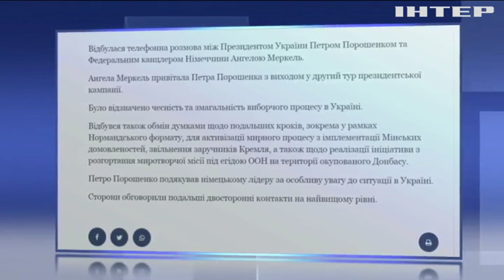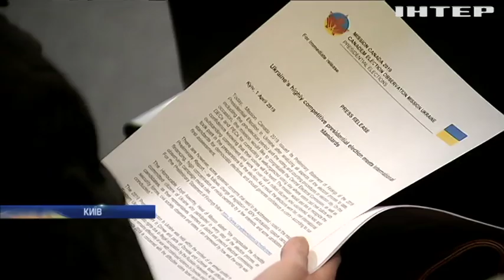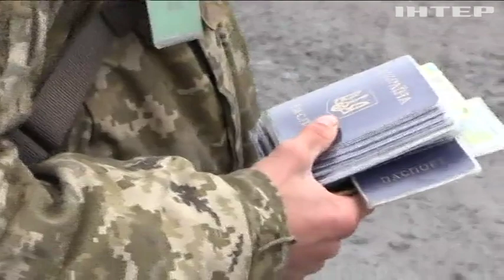новости 8:00, выпуск за 2 апреля 2019 года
Дивіться у цьому випуску: Війна на Донбасі: бойовики поновили мінометні обстріли. Небезпечна знахідка: у Тернополі біля дитячого майданчика знайшли потужну гранату. У Лапландії відбулись традиційні перегони на оленях.